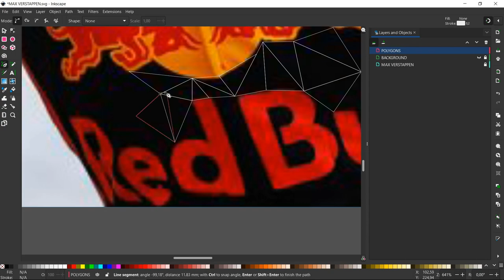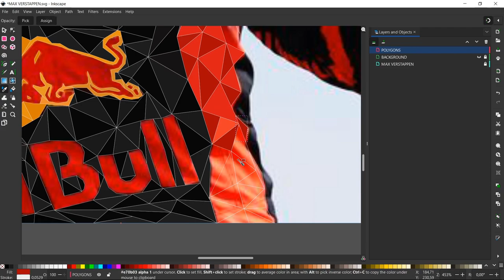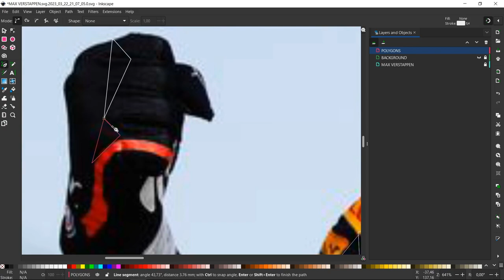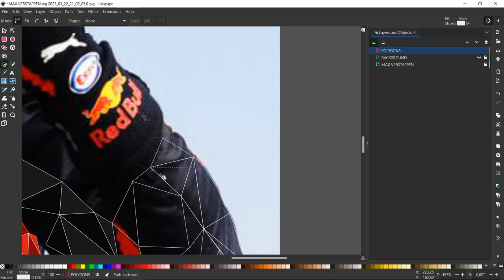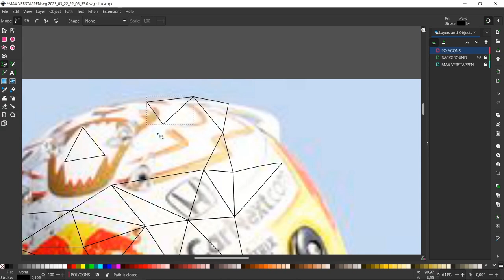Max Verstappen Low Poly Speed Art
Watch: • Max Brhon - Cyber...